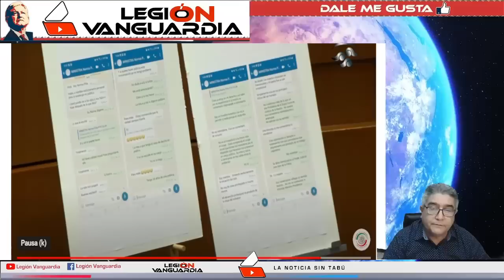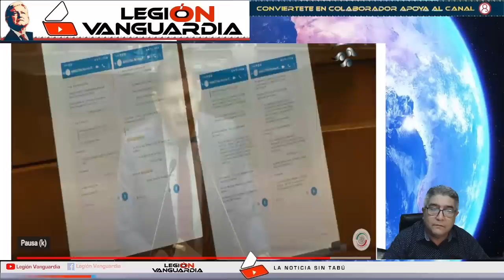¡KENIA LOPEZ QUEDO COMO PND#$JA, LE DAN CLASES DE DERECHO EN SU CARA!